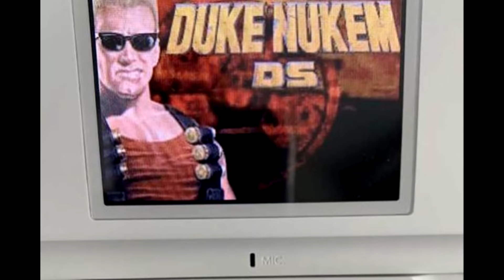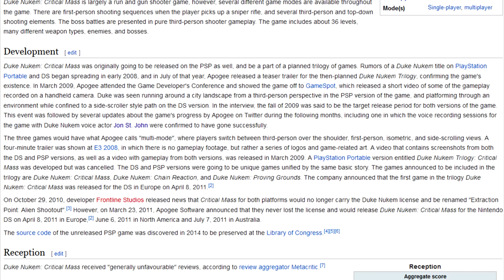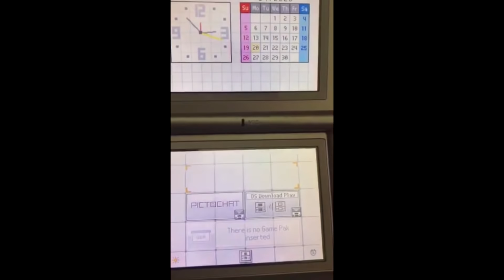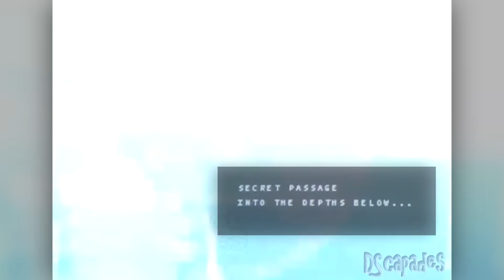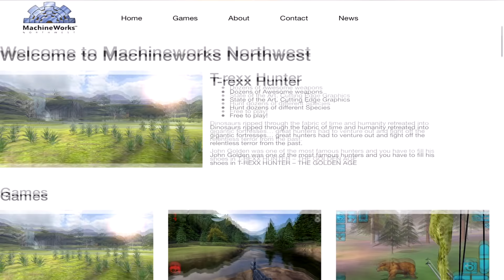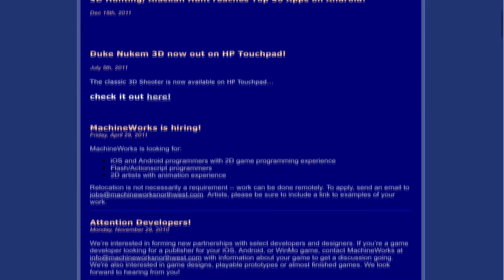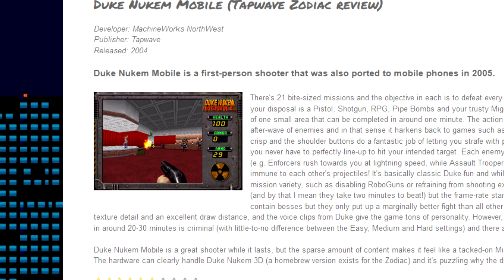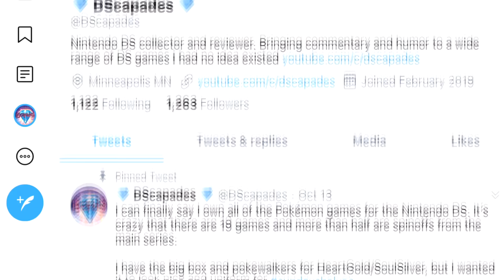Unreleased Duke Nukem Prototype Cartridge Nintendo DS Game Found 2020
On this episode of DScapades, we take a look at a never before seen Duke Nukem Nintendo DS Development cartridge. This prototype cart was unearthed in April 2020 by a DScapades viewer, and its seen here first on DScapades

Is this a reincarnation of Duke Nukem Critical Mass?
Is this part of on unreleased game for the Duke Nukem Trilogy?
What does this have to do with a Tapwave Zodiac?
Can this Duke Nukem Prototype get my girlfriend pregnant?

All questions answered on this Episode of DScapades.